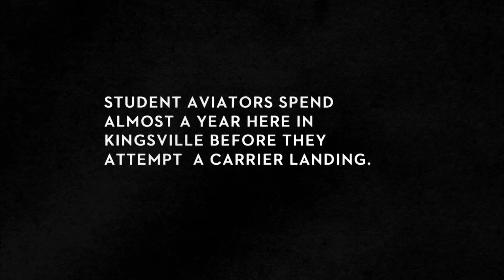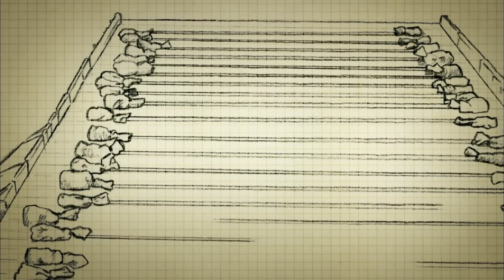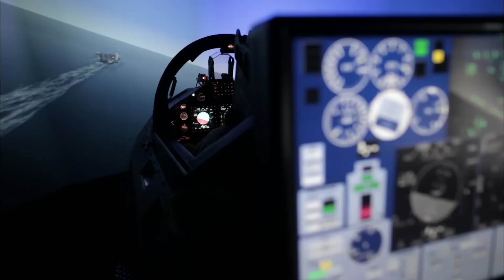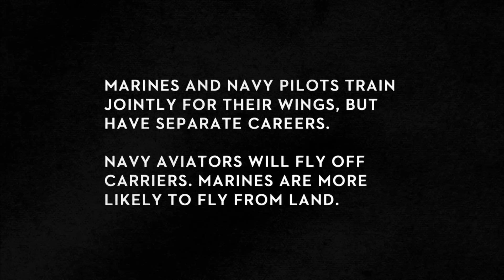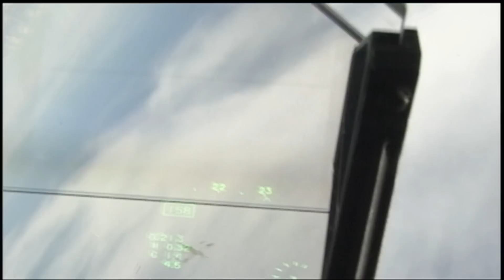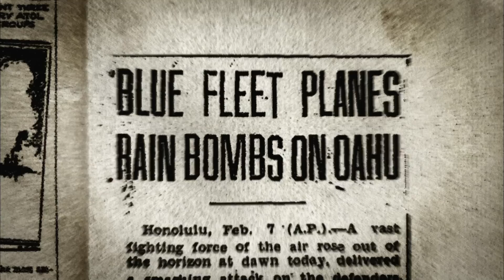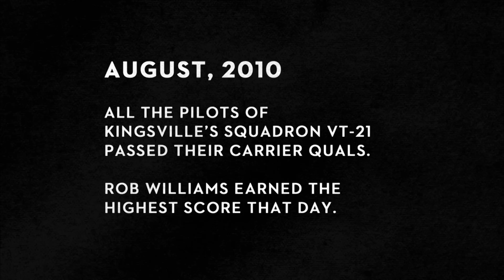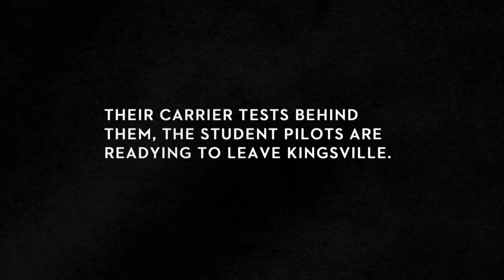Carrier Landings And Combat Missions: The Training Of Modern Navy Pilots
The first part of this two-part documentary series begins by following young men and women on their way to “earning their Wings.” In a rigorous course of instruction, they learn to lift off and land a supersonic aircraft on the deck of an aircraft carrier in the middle of the ocean, still considered one of the
most difficult and hazardous tasks. Eugene Ely first attempted the death-defying feat in 1911

Discover the past on History Hit with ad-free exclusive podcasts and documentaries released weekly presented by world renowned historians Dan Snow, Suzannah Lipscomb, Matt Lewis and more.